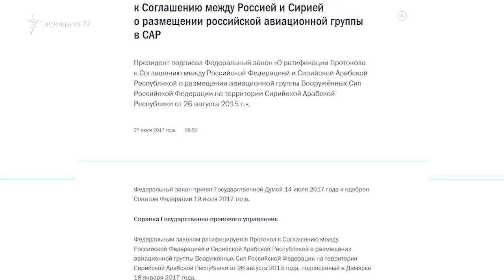Ռուսաստանը երկարաձգեց իր ռազմական ներկայությունը Սիրիայում․ Պուտինը ստորագրել է օրենքը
Ռուսաստանի նախագահ Վլադիմիր Պուտինի ստորագրած օրենքը հնարավորություն է տալիս Ռուսաստանին տասնամյակներ շարունակ ռազմական ներկայություն ունենալ Սիրիայում։